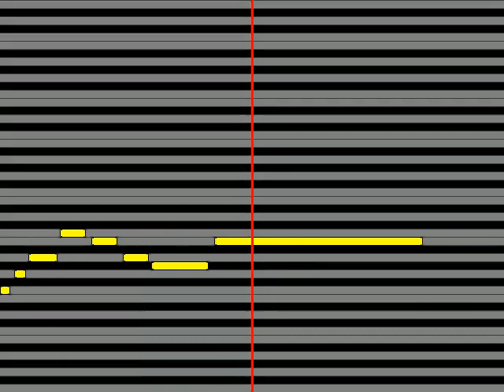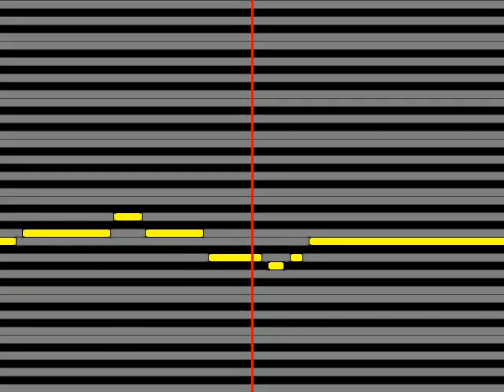【ガイドメロディ】 ジェロ 荒野の果てに